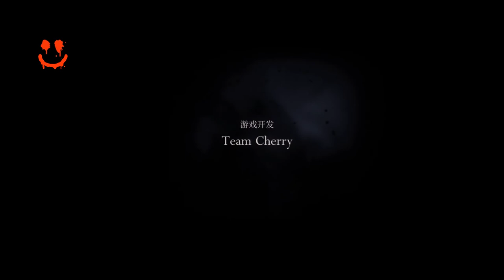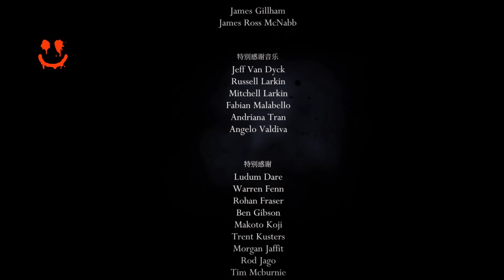Hollow knight - Полное прохождение (Стальная Душа) Godmaster (1.5.78) 2021 PC. (бЕз КоМмЕнТоВ =)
Hollow Knight v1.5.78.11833 - Быстрое прохождение на 16% в режиме (Стальная Душа), концовка ПОЛЫЙ РЫЦАРЬ.
Достижение: Полый Рыцарь.
Достижение: Стальная Душа.
Достижение: Молниеносное прохождение.
Достижение: Крайне быстрое прохождение.